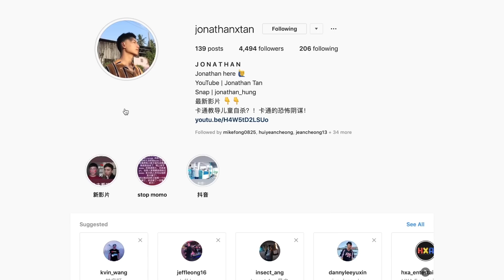一天只吃一餐！史上最抠最吝啬最cheap老妈！一杯咖啡可以喝一整个星期！*恶心*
拜托阿姨们别做出来这种事！

不要忘记SUBSCRIBE！

跟踪我. 说错，追踪我的社交网站！
抖音-@Jonathan_Tan
Tik Tok—JonathanxTan